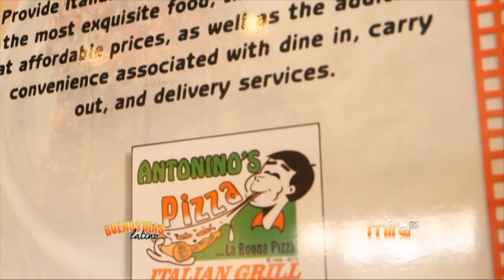MiraTV BDL 062515 ANTONINO'S PIZZA